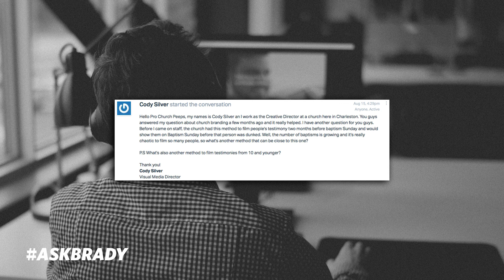Finding A Host, Running Events & Other Methods For Baptism Testimony Videos | AskBrady Episode 32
1:05 - How would you go about running an event? What recommendations would you have to pull that off successfully? Also, how would you suggest when you’re in a small church with a small congregation to recruit for volunteers?
7:34 - How do we apply the concept of "show don’t tell" in 15 to 30 second Facebook and Instagram stories in such a way to build trust with our audience but also share what we believe in the long term?
14:40 - What is your process for finding a host? Someone who won’t just read the script but also who won’t just go off on a tangent?
20:09 - The number of baptisms at my church is growing and it's really chaotic to film so many people, what’s another method we could use. Also, what’s another method for filming testimonies of kids?

Brady Shearer is the CEO of Pro Church Tools Inc., a company helping churches communicate better. Through weekly videos, podcasts, and articles, Pro Church Tools reaches more than 25,000 churches every month.

Brady is the host of The AskBrady Show, a church communications focused Q&A video show and podcast, as well as the Pro Church Podcast, a weekly interview audio podcast.